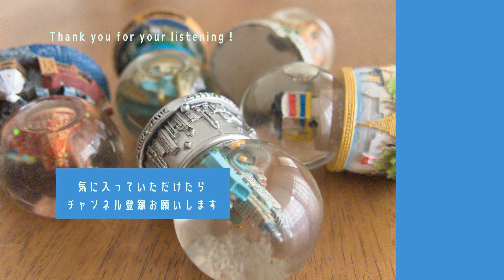【J-POP オルゴール】可愛くてごめん（feat.かぴ）/Honey Works（TVアニメ「ヒロインたるもの!〜嫌われヒロインと内緒のお仕事〜」キャラクターソング)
▼様々な音楽をオルゴールアレンジしています。作成した曲は全て自主制作です。
オルゴールアレンジでできる限り原曲に忠実に再現をしていることが当チャンネルの特徴です。気に入っていただけると嬉しいです。
個人利用の為の作業用BGMや勉強用BGM、睡眠用BGM、リラックスBGMなど必要な状況でお使い下さい。

＊＊＊音楽サブスクで配信中！＊＊＊
普段聴いている音楽サブスクがありましたら、ぜひRelax Music Boxの作品もチェックしてみてください。

【音楽データの販売】
YouTubeチャンネルで公開しているオルゴールアレンジ音楽データをmucomeにて販売しております。
商用利用の際はご利用ください。